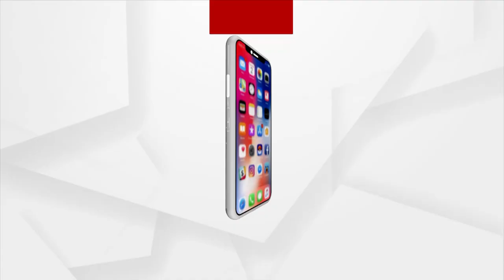ଓଡ଼ିଆ ଅଧ୍ୟାପକ ପଦବୀ ନିଯୁକ୍ତି ନିମନ୍ତେ ଛାତ୍ର ଛାତ୍ରୀଙ୍କ ବିକ୍ଷୋଭ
ରାଜ୍ୟର ସରକାରୀ ଅନୁଦାନପ୍ରାପ୍ତ ମହାବିଦ୍ୟାଳୟ ଗୁଡିକରେ ଖାଲିଥିବା ଓଡ଼ିଆ ଅଧ୍ୟାପକ ପଦବୀ ନିଯୁକ୍ତି ସୃଷ୍ଟି କରିବା ପ୍ରସଙ୍ଗରେ ଓଡ଼ିଶାର ବିଭିନ୍ନ ବିଶ୍ୱବିଦ୍ୟାଳୟର ଓଡ଼ିଆ ବିଭାଗର ଛାତ୍ର ଛାତ୍ରୀ ମାନେ ଉଚ୍ଚ ଶିକ୍ଷା ମନ୍ତ୍ରୀ ଅରୁଣ ସାହୁଙ୍କୁ ଦାବି ପତ୍ର ଦେବାକୁ ଏକାଠି ହୋଇଛନ୍ତି।